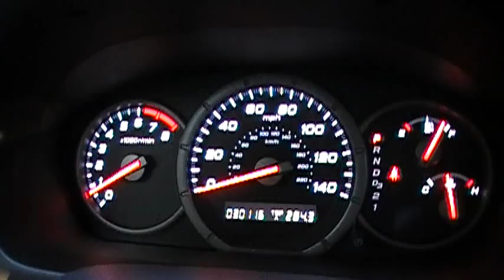Honda Pilot turn signal click.....